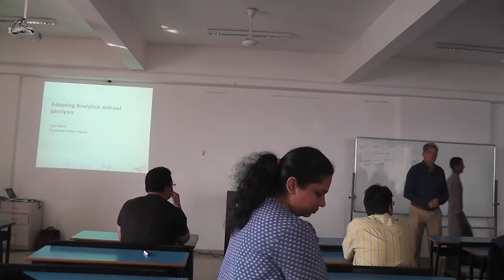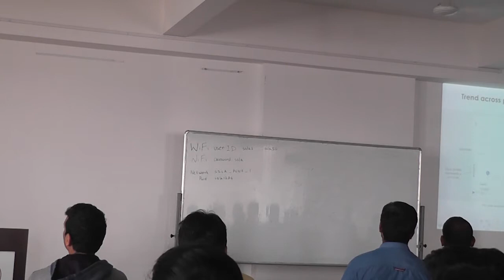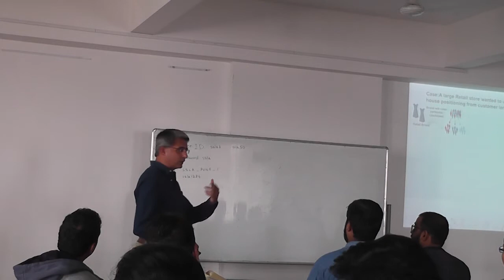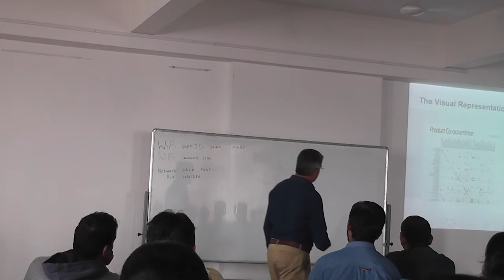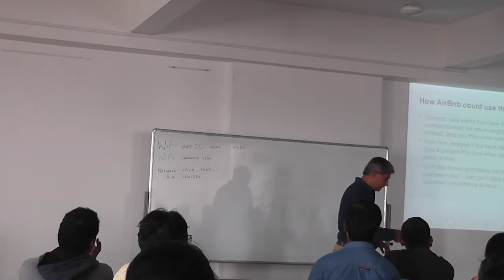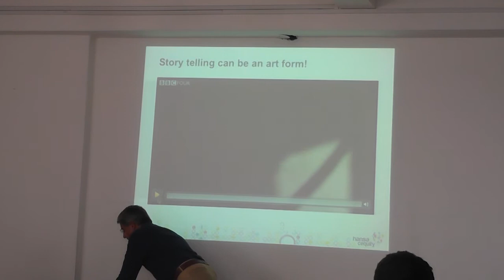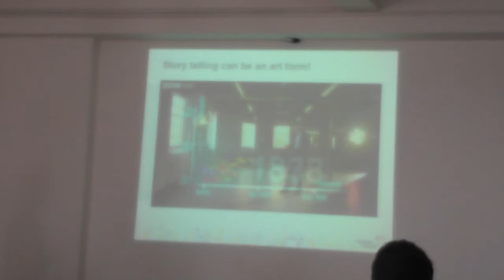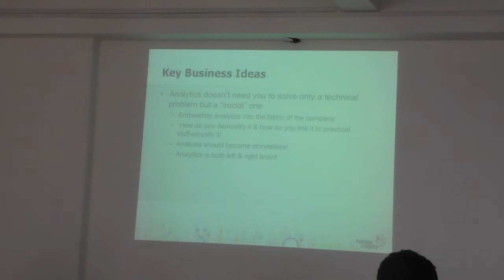Analytics without paralysis! - Ajay Kelkar, Hansa Cequity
“Storytelling with Data is becoming much more common today because of both vast amounts of data being available in the public space & also the emergence of a newer breed of younger, more “social” professionals who consume such data with far more ease! AI & machine learning are also changing the context within which you can tel data stories.In this talk Ajay looks at examples of how data insights can lead to embedding analytics into the fabric of the company.”